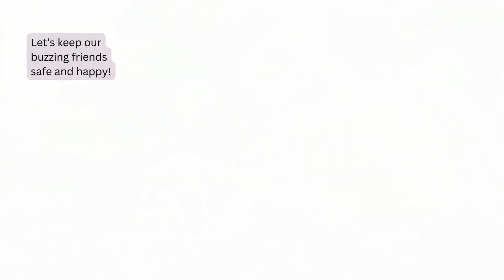HOW DO BEES FEED ME? - Learn All About Bees - Educational READ-ALOUD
How do bees feed me? This educational children's video is engaging and inspiring. Bees help flowers make seeds by moving pollen around, which is called pollination. They are crucial for growing yummy fruits, colorful flowers, and tasty nuts.
Learn about what foods bees help to grow and how they are so important in the read-aloud for young and old.